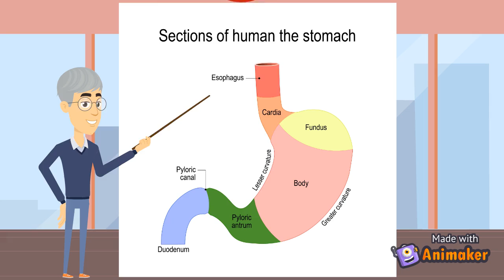Barry Marshall, Robin Warren & H. pylori